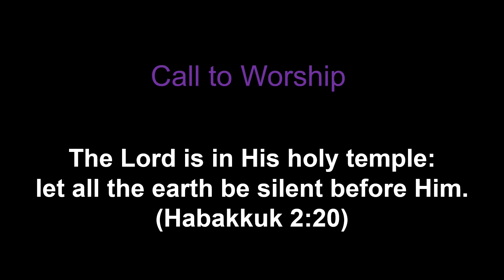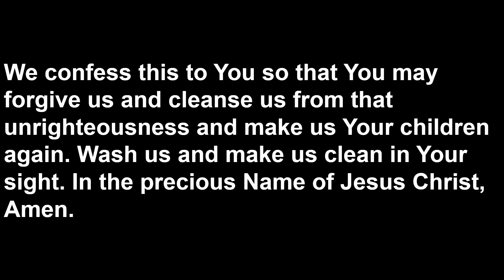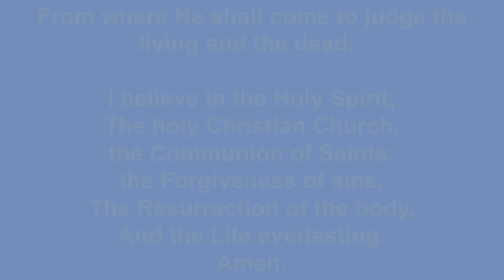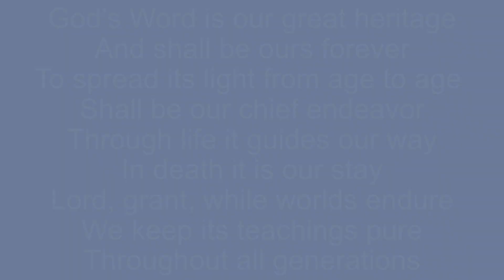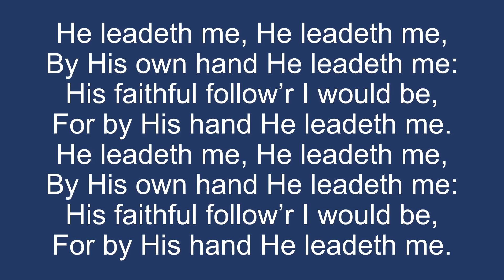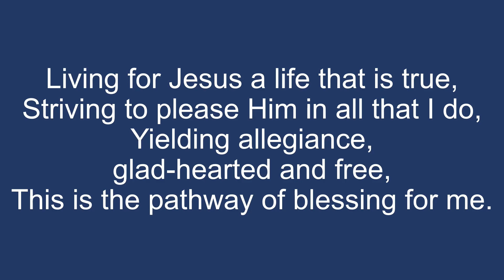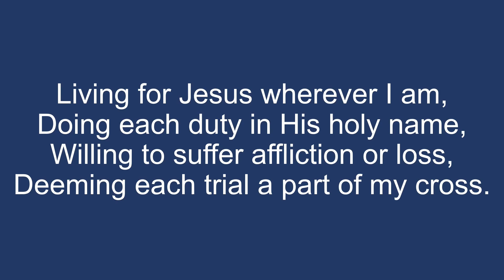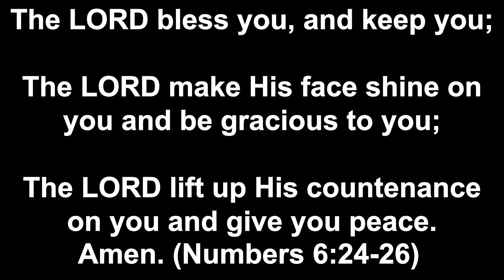TLC 97415 2024 02 18 Worship Service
Worship Service at Trinity Lutheran Church in Brookings, Oregon on 2/18/2024.